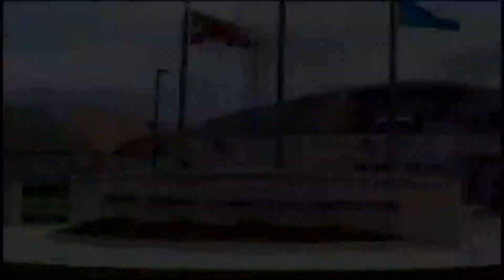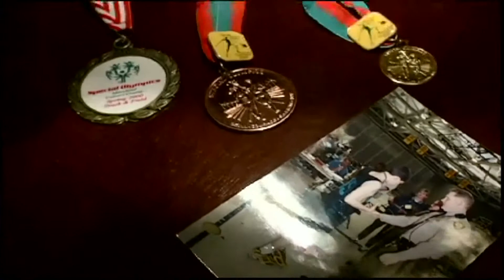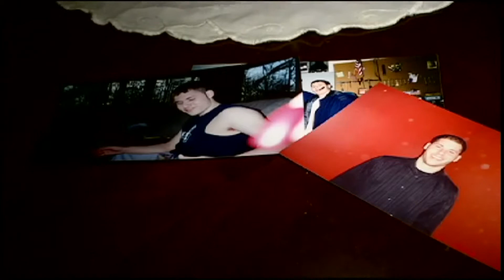MENTAL ILLNESS PAUL 1